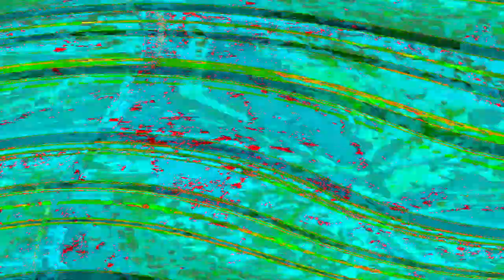[EPILEPSY WARNING] Movie 24 04 01 07h14m52s